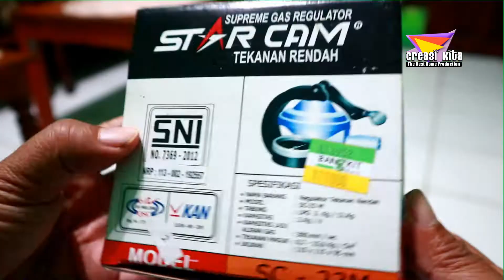Unboxing Regulator Keren Dari Star Cam | langsung Klik